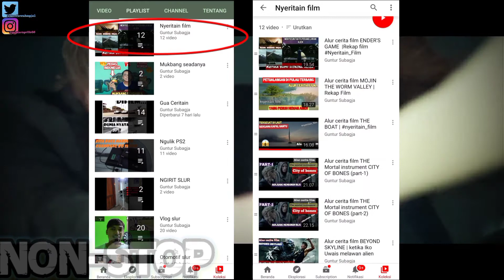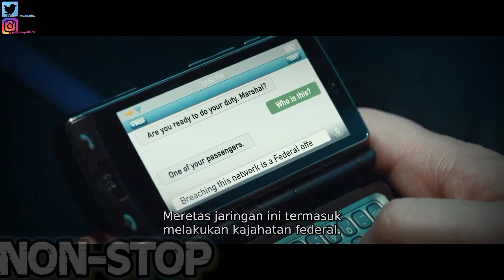Alur cerita film NON-STOP (Part-1) | Pembajak pesawat jenius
Kali ini gua mau bawain Alur cerita film NON-STOP langsung aja tonton slur..

untuk keperluan bisnis. atau mau nyumbang barang buat unboxing bisa email